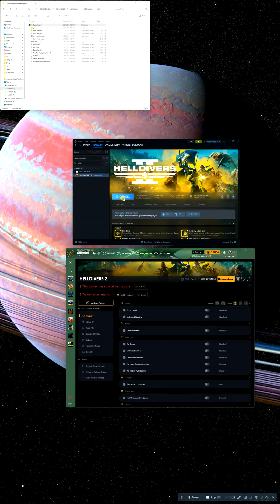Helldivers 2 Cheat | Helldivers 2 Trainer | 15+ Mods | SuperHealth & More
Password: 2024